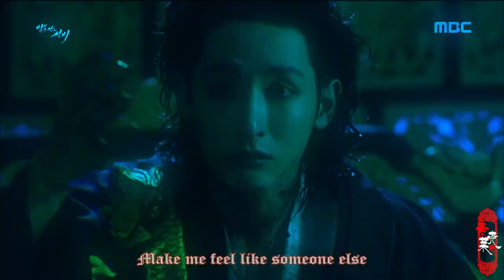Lee Soo Hyuk 【Hypnotic】FMV